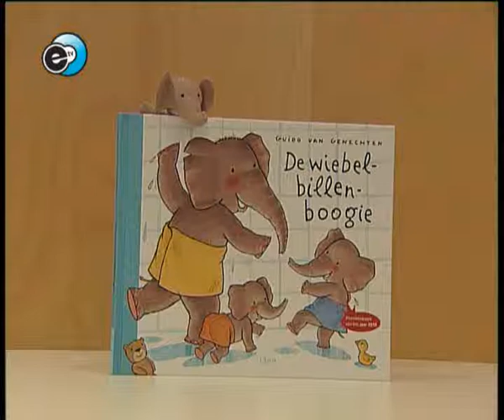Wiebelbillenboogie - 20-01-2010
In Kinderplein Korein was het woensdag Nationale Voorleesochtend